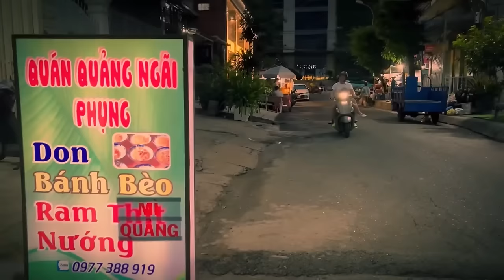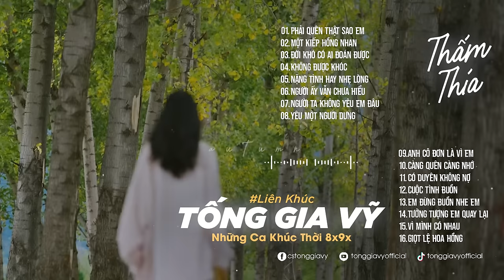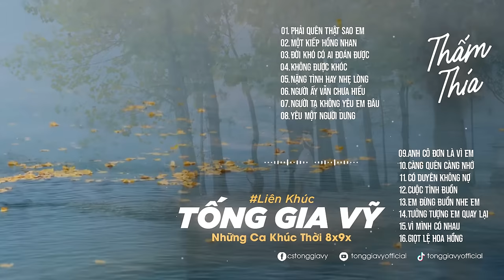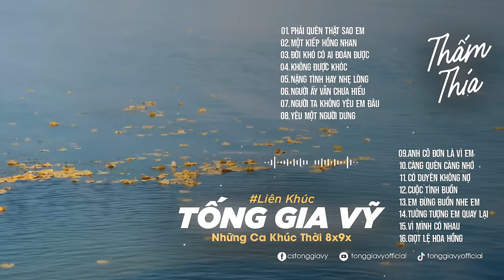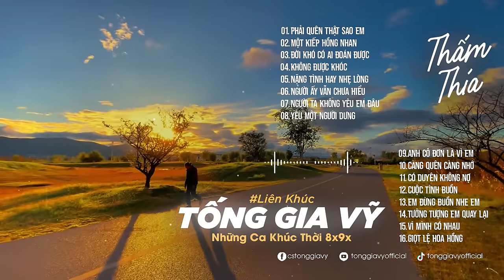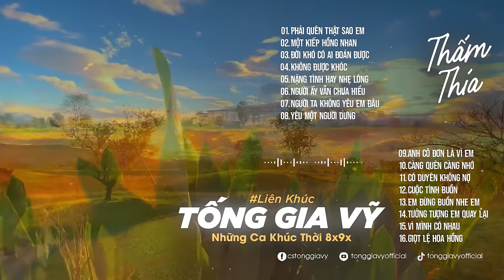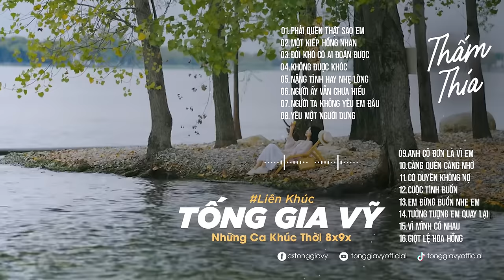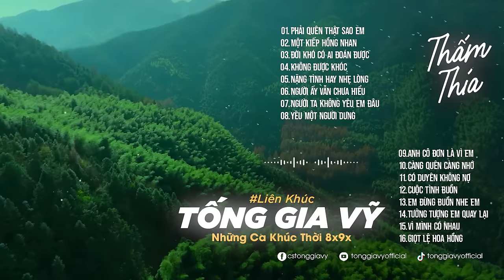PHẢI QUÊN THẬT SAO EM, MỘT KIẾP HỒNG NHAN, ĐỜI KHÓ CÓ AI ĐOÁN ĐƯỢC | NHẠC TỐNG GIA VỸ MỚI NHẤT 2024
PLAY LIST:
1. Anh Thấy Mình Nhớ Em
2. Người Ta Không Yêu Em Đâu
3. Không Bao Giờ Anh Bó Tay 2
4. Thật Lòng Anh Rất Yêu Em
5. Cuộc Tình Buồn
6. Giọt Lệ Hoa Hồng
7. Hãy Để Anh Yêu Em
8. Người Ấy Vẫn Chưa Hiểu
9. Nụ Hôn Ấm Áp
10. Tại Em Không Hiểu
11. Thấm Thía
12. Thật Lòng Anh Rất Yêu Em
13. Tưởng Tượng Em Quay Lại
14. Anh Là Người Chung Tình
15. Càng Quên Càng Nhớ
16. Cuộc Tình Buồn